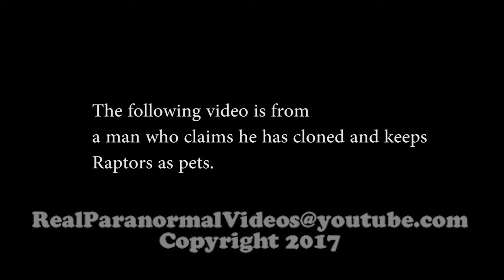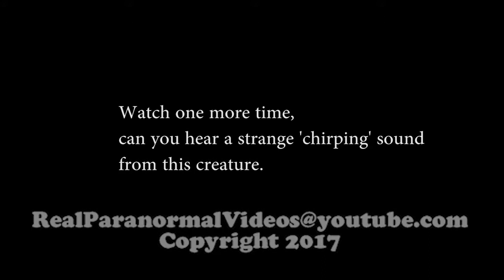Is this man breeding REAL DINOSAURS in his HOUSE, Shocking Footage, Real or Fake?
Is this man breeding REAL DINOSAURS in his HOUSE, Shocking Footage, Real or Fake? Baby Raptor? Thank You.